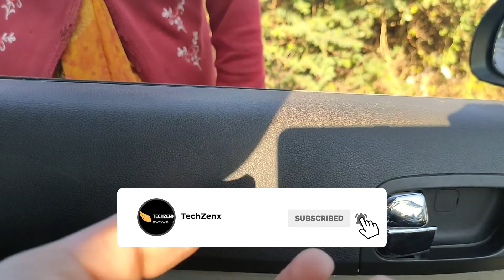She Got Scratched Her Car So Many Times... | Weekend Vlog | Went My Village First Time After Diwali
Techzenx Vlog Series.